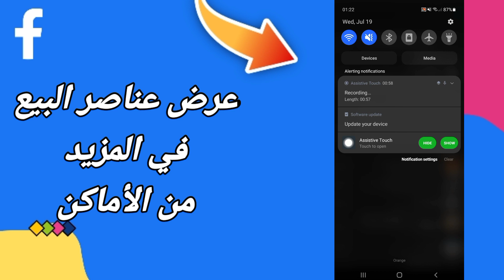كيفية طريقة عرض عناصر البيع في المزيد من الأماكن في التحديث الجديد | الفيسبوك Facebook 2023